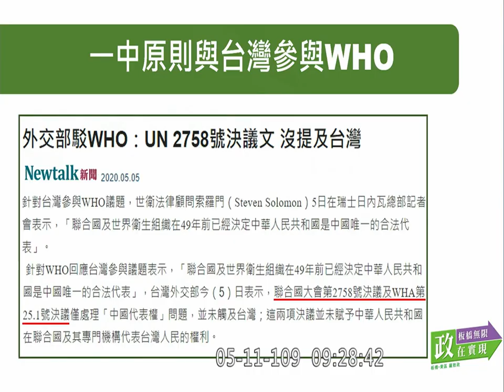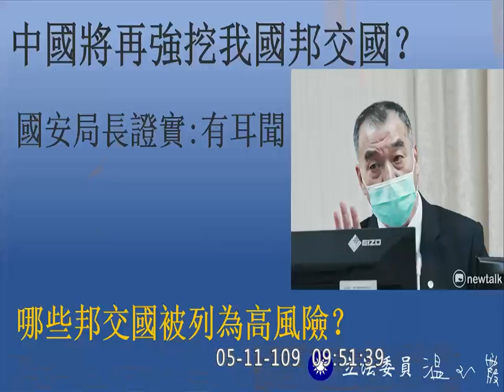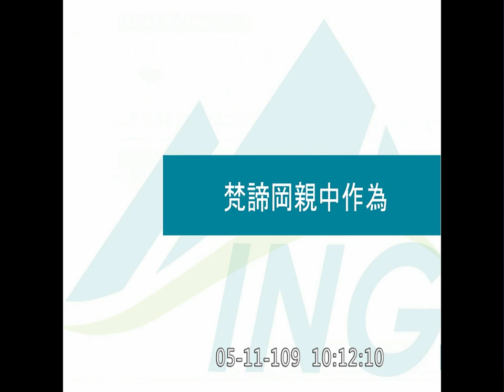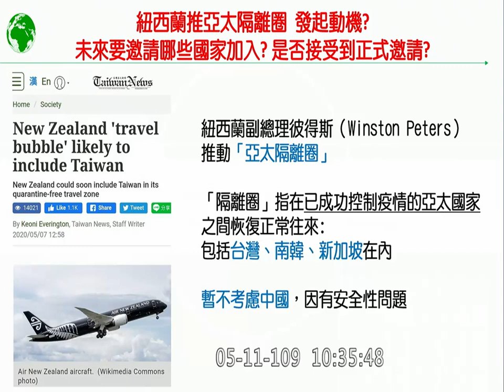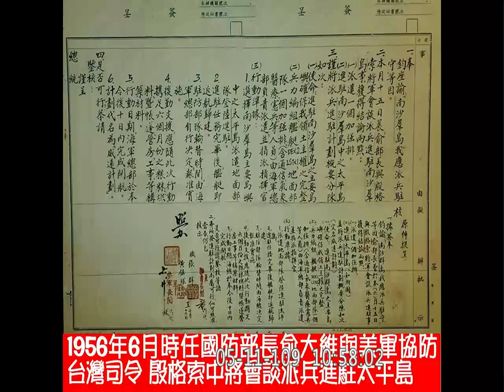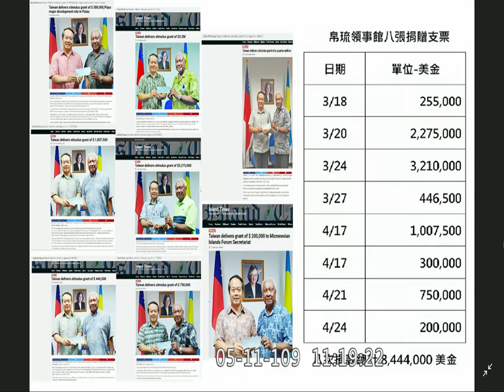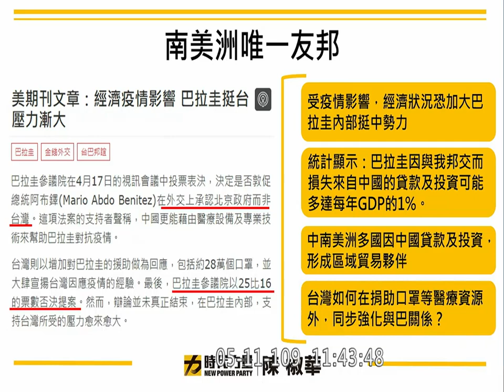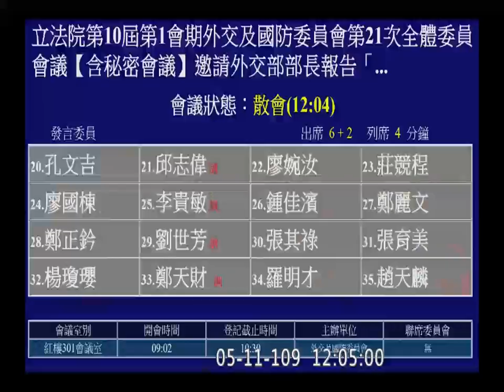2020 05 11 外交部各地區工作成果報告 外交部 吳釗燮 洪孟楷 陳柏惟 吳斯懷 高嘉瑜 蔡適應 林昶佐 何志偉 陳以信 陳椒華 陳明文 外交國防委員會 【立法院演哪齣？】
2:30 官員介紹
羅致政 0:04:25
江啟臣 0:13:41
林昶佐 0:23:00
溫玉霞 0:32:32
陳柏惟 0:42:10
蔡適應 0:51:25
呂玉玲 1:01:58
陳以信 1:10:58
王定宇 1:18:10
何志偉 1:29:54
call upon all countries including those in Europe

吳斯懷 1:39:22
馬文君 1:45:26
洪孟楷 1:56:18
build the momentum
帛琉 支票
stimulus check

葉毓蘭 2:06:41
高嘉瑜 2:12:40
陳明文 2:18:41
陳椒華 2:25:26 梵蒂岡 巴拉圭 中國兩會
邱志偉 2:31:27
趙天麟 2:38:08